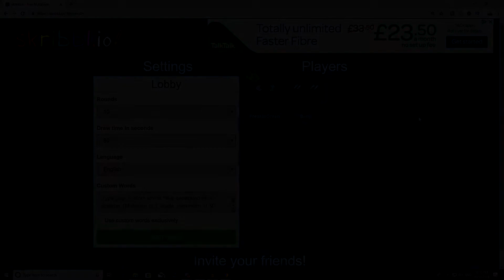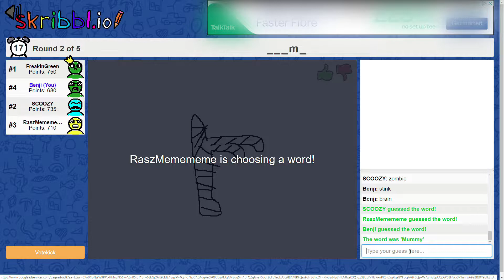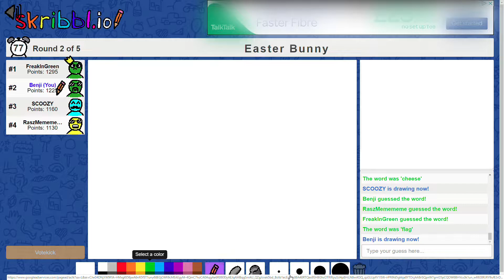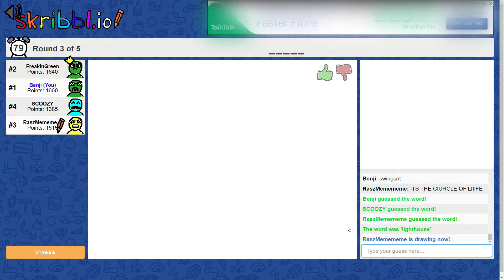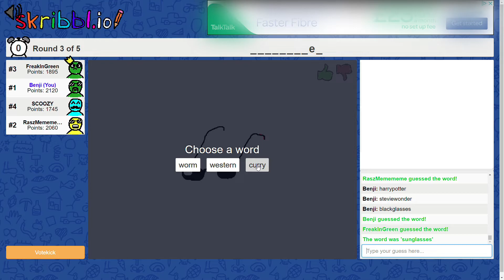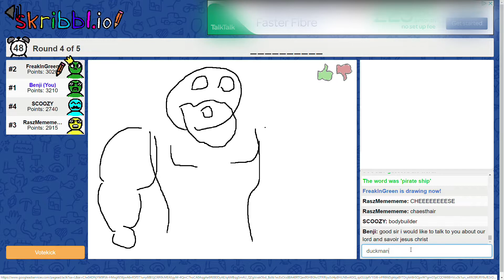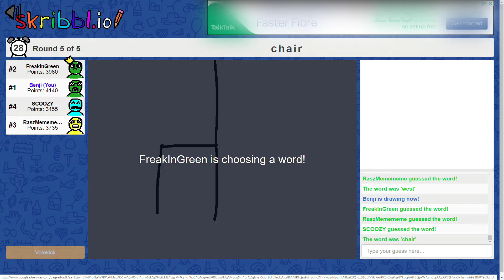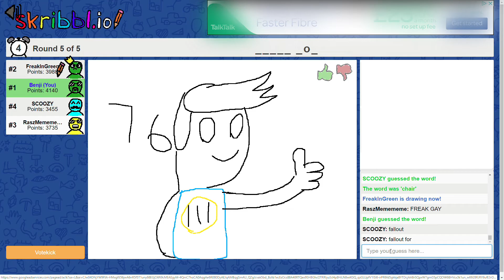HOW NOT TO DRAW THE EASTER BUNNY l Skribl.io Funny Moments w/Raszius, FreakInGreen & Scoozy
skribbl.io is a free multiplayer drawing and guessing game.
One game consists of a few rounds in which every round someone has to draw their chosen word and others have to guess it to gain points!
The person with the most points at the end of game will then be crowned as the winner!